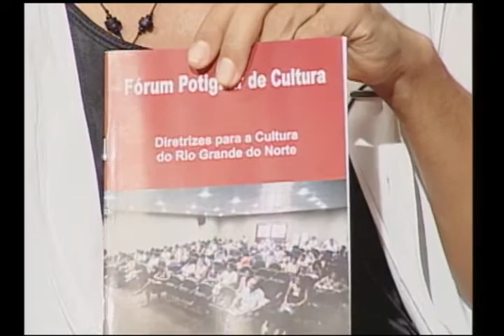Grandes Temas - Politicas para a Cultura / RN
O programa Grandes Temas (TVU/RN) debate a política pública de cultura para o estado potiguar durante o exercício da secretaria extraordinária criada para este fim sob o comando de Isaura Rosado durante o governo de Rosalba Ciarlini (DEM). Estaõ no debate o cantor/compositor Esso Alencar e o ator Rodrigo Bico.